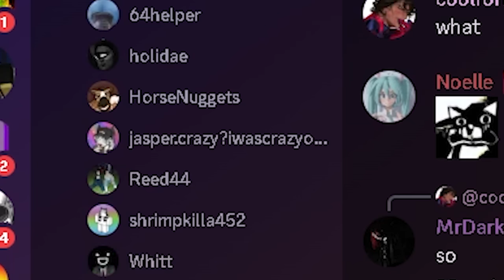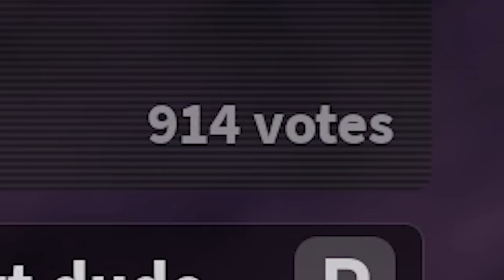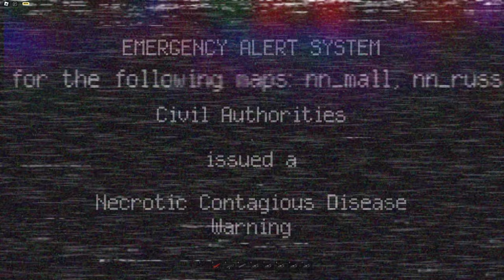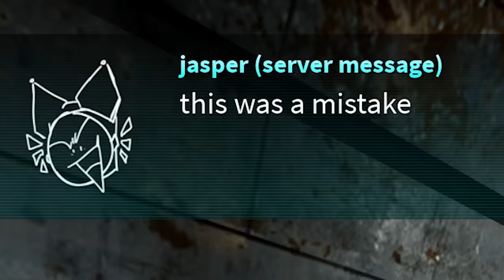i played Nico's Nextbots WITH NICO...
Playing Nico's Nextbots with the CREATOR @nicopatty and the DEVS (@jasper.creations , @holidae , Nicolai and @HorseNuggets !!! Thank you all for joining me ❤

ROAD TO 300K!!! AHHHHH!!! I LOVE YOU GUYS SOOO MUCH!!! Hope you enjoy the video!💛